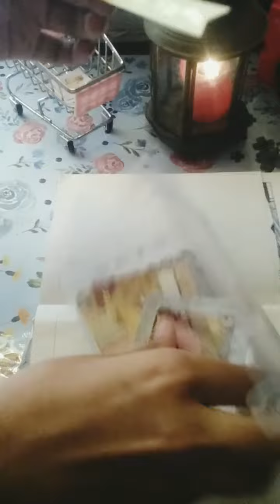yellow theme journaling asmr @uvescraftycorner4329